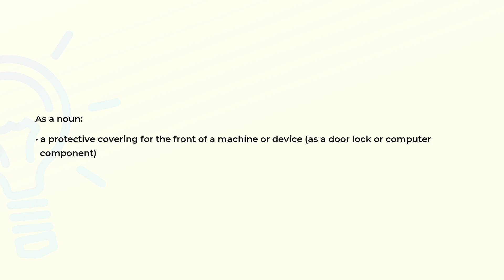What is the meaning of the word FACEPLATE?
Definition and spelling of the word FACEPLATE.

(00:00) Intro
(00:07) As a noun
(00:17) Spelling

As a noun (00:07):
• a protective covering for the front of a machine or device (as a door lock or computer
  component)